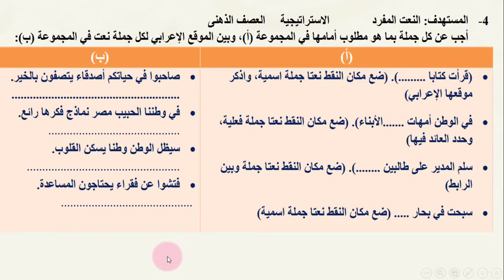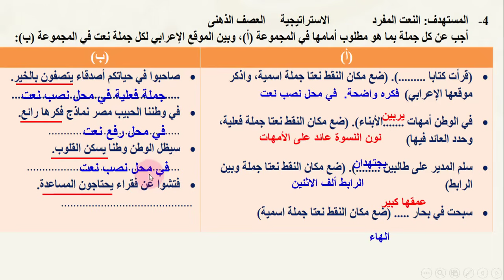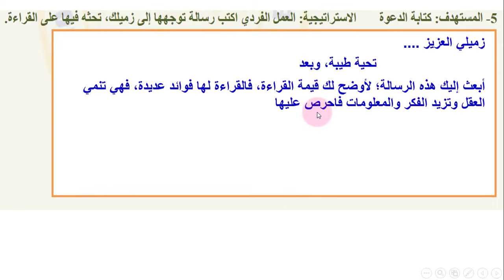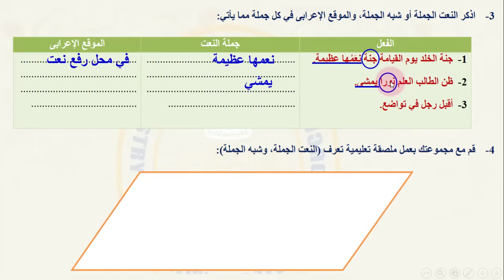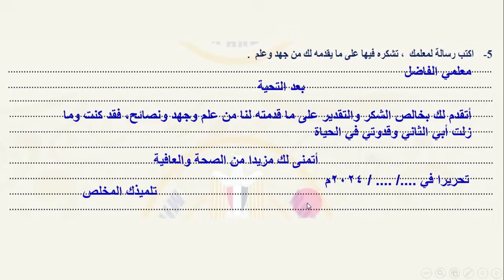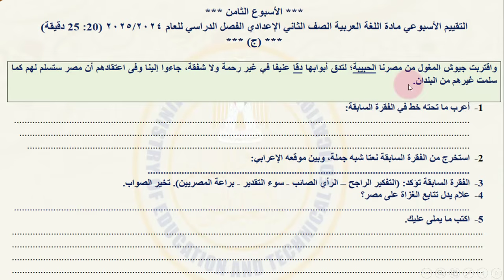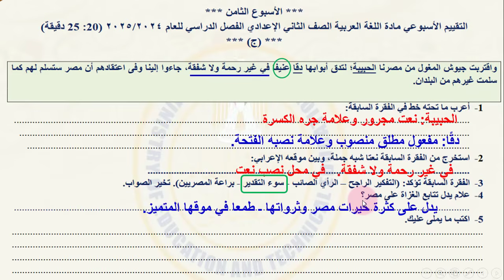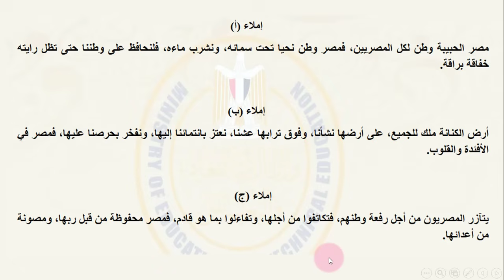حل التقييم الاسبوعى والاداء الصفى والواجب المنزلى لغة عربية الاسبوع الثامن الصف الثاني الاعدادي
اداء صفي الاسبوع الثامن للصف الثاني الاعدادي لغة عربية الترم الأول 2025